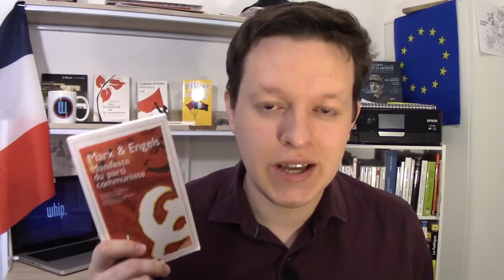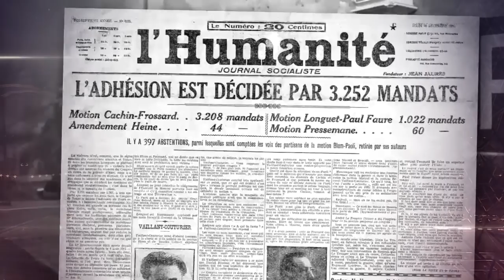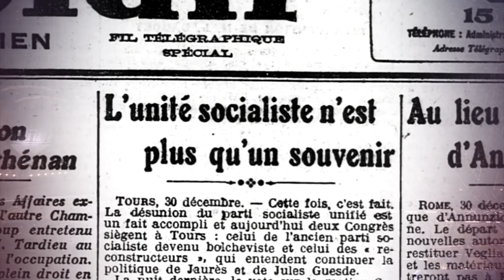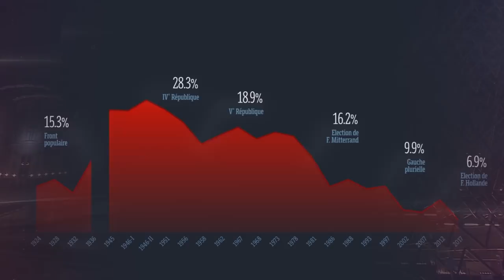ON TOUCHE PAS AUX CAMARADES ! - France of Jupiter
Ce week-end avait lieu le 38e Congrès du PCF. Et pour l'occasion, on a décidé de vous faire une petite vidéo sur ce parti politique qui a largement contribué à la politique sociale française.

Ecriture, Montage, Infographies : Théo Dumonteil

Extraits vidéos et images :
INA / France Télévisions / Radio France / L'Humanité

Musiques :
- "House of Cards Soundtrack Remix". Musiques originales de Jeff Beal.